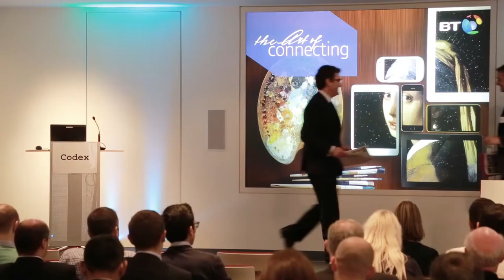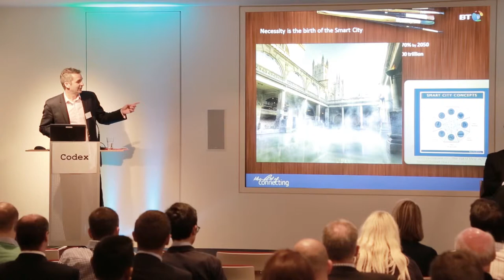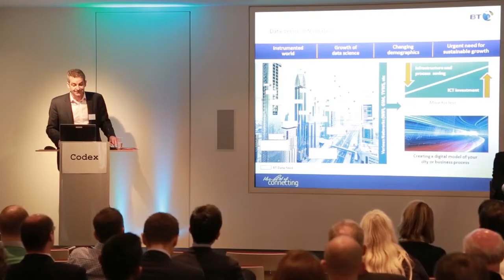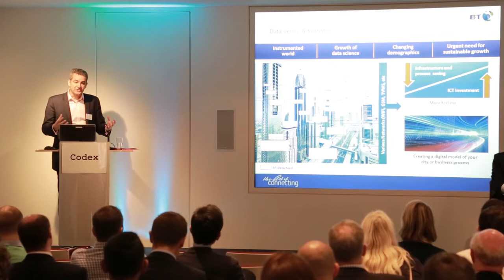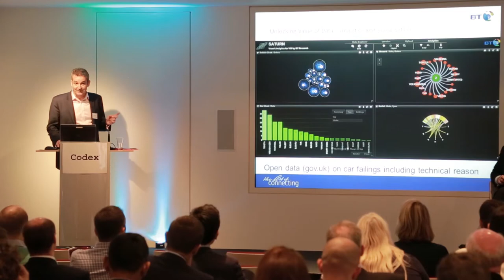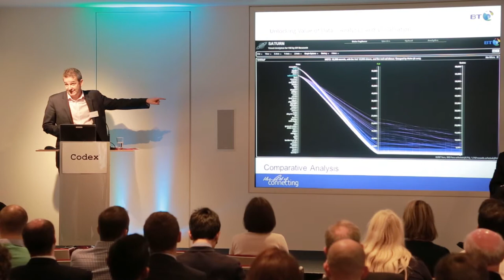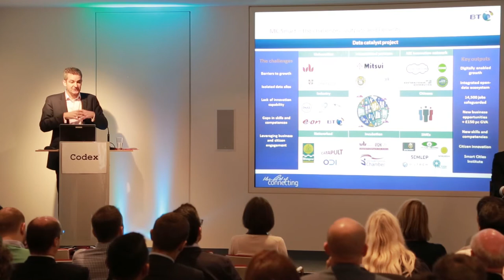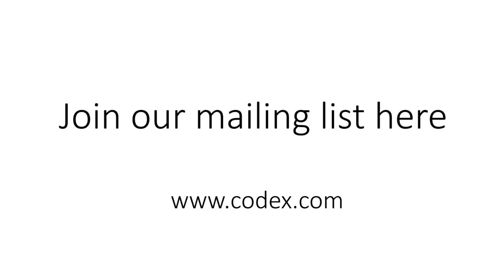The London Innovation Summit 2014 - Hubertus von Roenne, Vice President, BT Global Services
London Innovation Summit 2014 - Smart Cities
Hubertus von Roenne, Vice President, BT Global Services